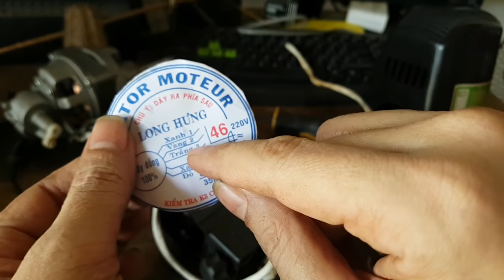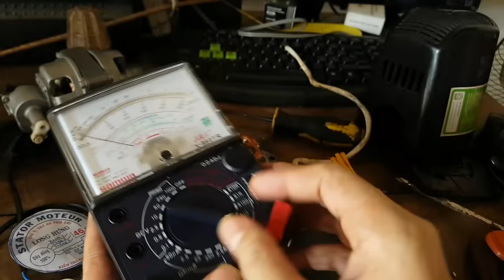SỬA QUẠT ĐIỆN.THAY CUỘN DÂY ĐỒNG.ĐƠN GIẢN.DỂ HIỂU AI LÀM CŨNG ĐƯỢC.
sửa quạt rất dể các bạn ơi. Thay cuộn dây đồng quạt.đơn giản.nhanh gọn.